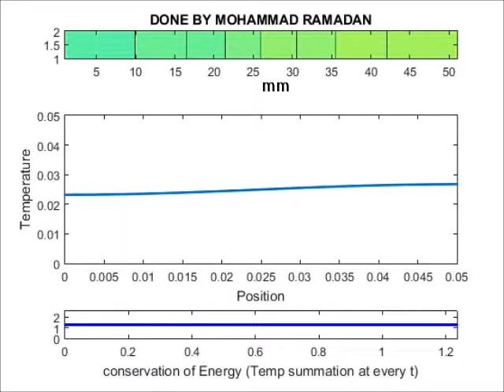Animation of heat conduction 1-D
Animation of 1-D heat conduction problem (diffusion equation) , it contains temperature contours bar showing the temperature variations , and temperature plot , and conservation of energy reduced to be the summation of temperature values at every iteration ( will be the same because insulated boundary conditions applied to each side ) .